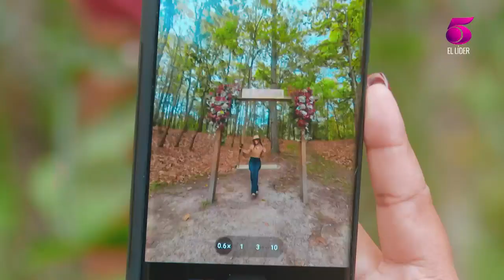Lucía Zúniga te enseña el mejor lugar para sacarte las mejores fotografías 📷